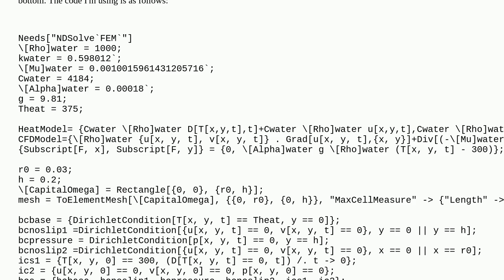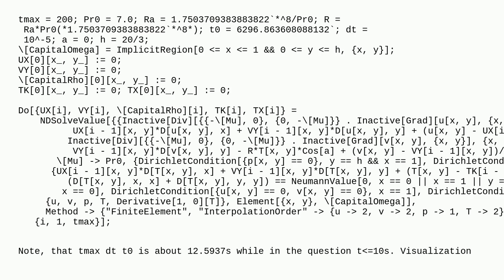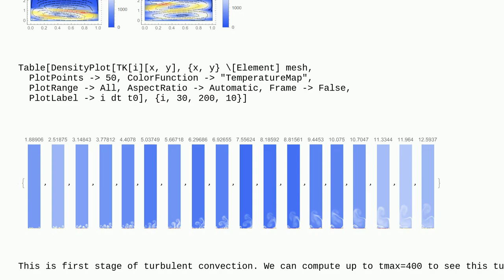Mathematica: Message Text not Found in FEM Model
Message Text not Found in FEM Model

A special thanks goes out to the awesome community

  finite-element-method differential-equations